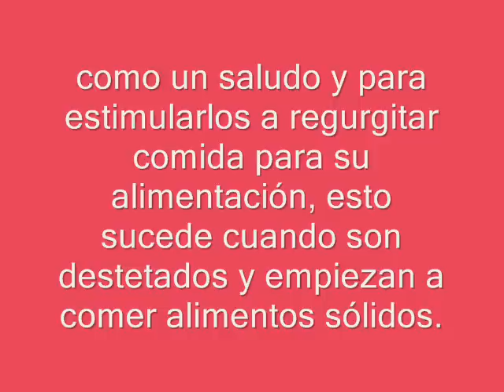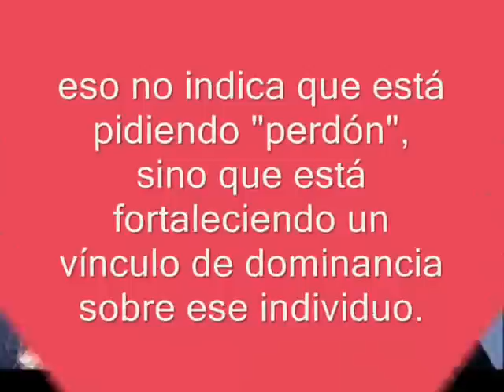Lengüetazos de perros